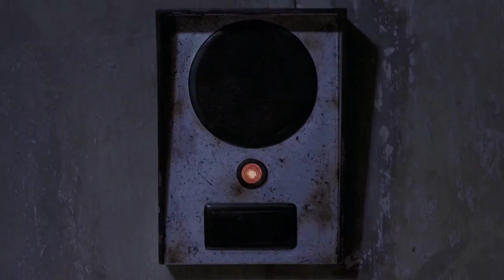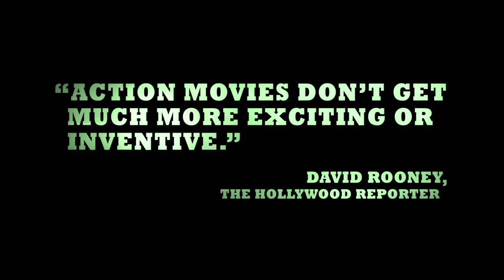Trailers from 21 Jump Street 2012 Blu-Ray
1. The Raid Redemption trailer
2. Underworld: Awakening trailer